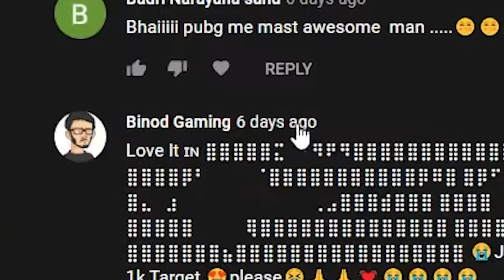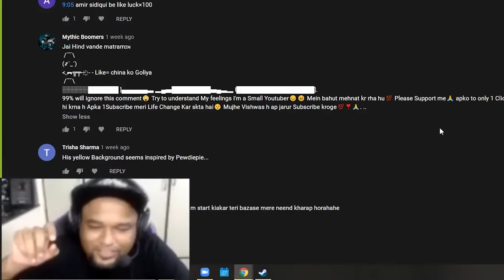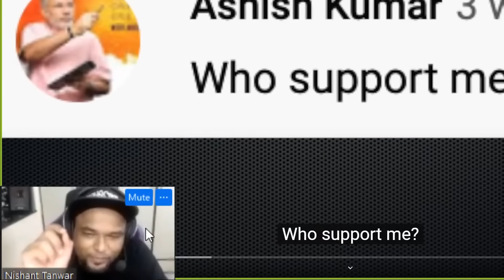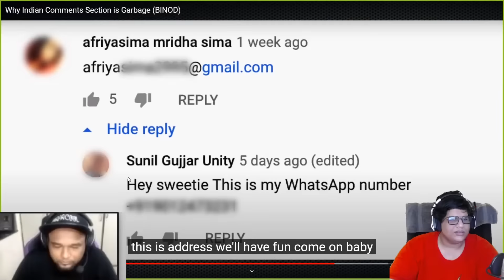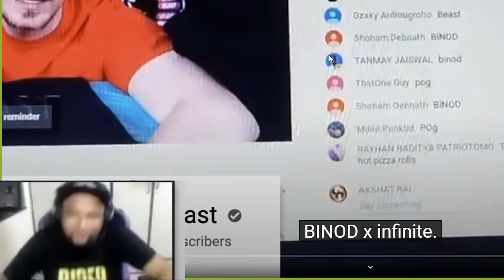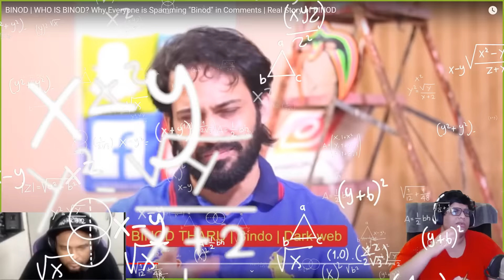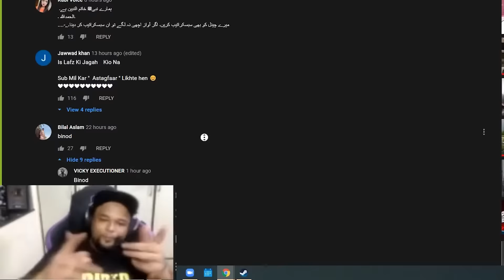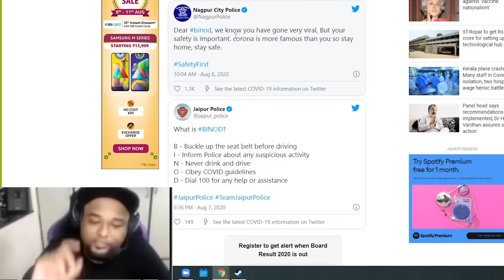BINOD - THE MYSTERY SOLVED!